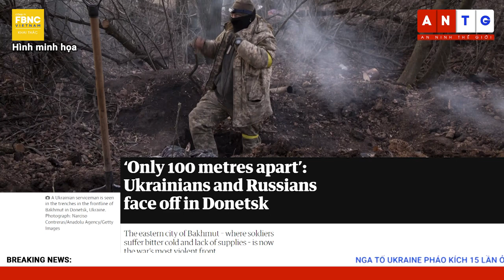Tin quốc tế 12/12 | Nga-Ukraine đấu súng cách 100m ở Bakhmut; cuộc truy lùng 'kẻ phản bội' ở Kherson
Tin quốc tế 12/12 | Nga-Ukraine đấu súng cách 100m ở Bakhmut; cuộc truy lùng 'kẻ phản bội' ở Kherson | FBNC

ĐỐI MẶT: BINH SĨ UKRAINE VÀ NGA ĐẤU SÚNG CÁCH NHAU 100M Ở BAKHMUT
UKRAINE TRUY TÌM VÀ XỬ PHẠT “TỪNG KẺ PHẢN BỘI” Ở KHERSON
NGA TỐ UKRAINE PHÁO KÍCH 15 LẦN Ở GẦN NHÀ MÁY ĐIỆN HẠT NHÂN
THỦ TƯỚNG ĐỨC: ÔNG PUTIN KIÊN ĐỊNH VỚI MỤC TIÊU Ở UKRAINE DÙ CÓ THỂ ĐÃ MẤT 100.000 QUÂN
NGOẠI TRƯỞNG ANH: HÒA ĐÀM KHÔNG NÊN LÀ “VỎ BỌC” ĐỂ NGA TÁI TỔ CHỨC LỰC LƯỢNG Ở UKRAINE

TỔNG THỐNG THỔ NHĨ KỲ ĐIỆN ĐÀM VỚI HAI NHÀ LÃNH ĐẠO NGA VÀ UKRAINE
NGHỊ VIỆN CHÂU ÂU NÓI “UKRAINE CHIẾN ĐẤU VÌ CHÂU LỤC”, THÔNG QUA KHOẢN VAY 18 TỶ EURO
TRUNG QUỐC CÓ THỂ LÀM GÌ ĐỂ ĐỐI PHÓ VỚI “SIÊU OANH TẠC CƠ” B-21 CỦA MỸ?
SCMP: DỰ ÁN “SIÊU TIÊM KÍCH” CỦA NHẬT-ANH-Ý CHO THẤY LO NGẠI CỦA TOKYO VỀ ĐẢO ĐÀI LOAN
NGHỊ SĨ CẤP CAO ĐẢNG CẦM QUYỀN NHẬT BẢN KÊU GỌI TĂNG CƯỜNG HỢP TÁC VỚI MỸ VÀ ĐẢO ĐÀI LOAN
ANH KẾT THÚC NỖ LỰC CỨU HỘ TRONG VỤ NỔ Ở JERSEY
MỸ KHẮC PHỤC SỰ CỐ TRÀN DẦU KHỔNG LỒ Ở BANG KANSAS
CUỘC TUẦN HÀNH KÊU GỌI BẢO TỒN THIÊN NHIÊN NHÂN HỘI NGHỊ COP15 Ở MONTREAL
KHÔNG NGẠI TRẢ TIỀN ĐIỆN, NGÔI NHÀ Ở ĐỨC THẮP ĐÈN LUNG LINH NHƯ XỨ SỞ THẦN TIÊN